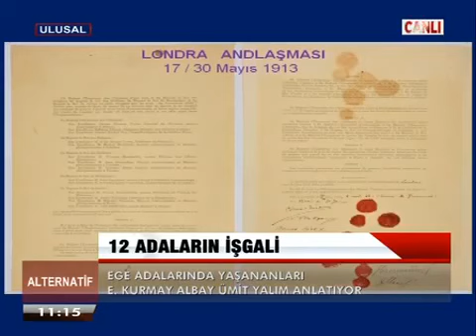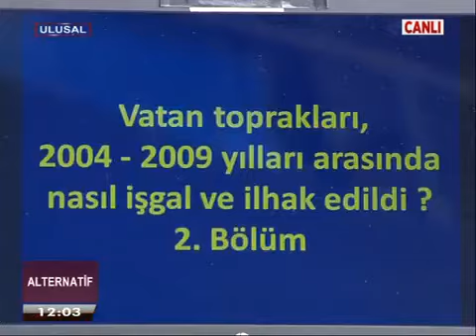Alternatif | Sabahattin Önkibar - Emin Gürses - Ümit Yalım | 8 ŞUBAT 2015